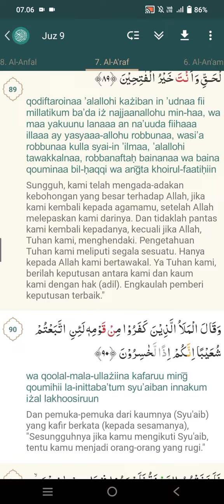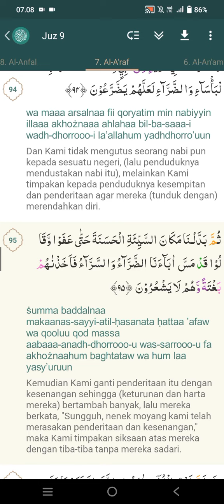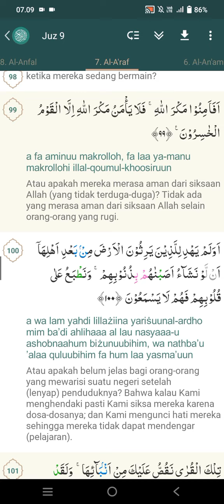Surat Al-A'raf : 91-100 | Kak Rian Fadilah